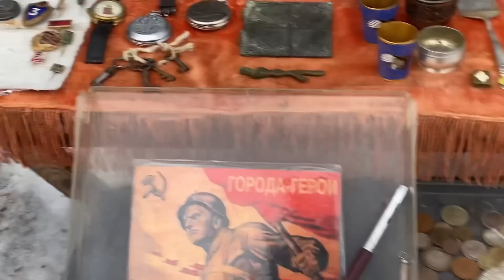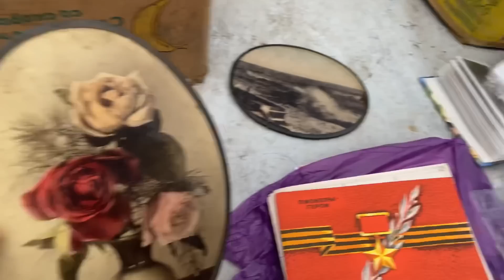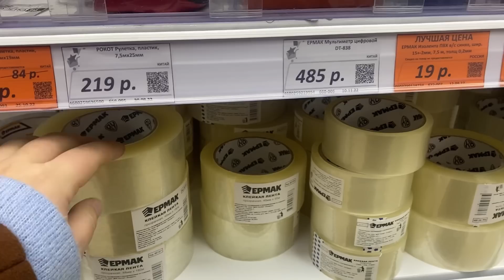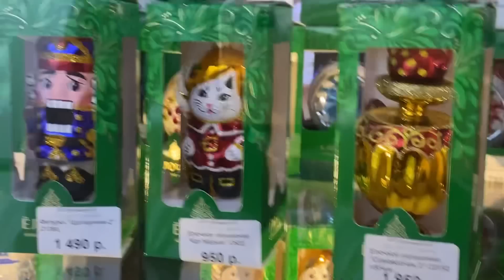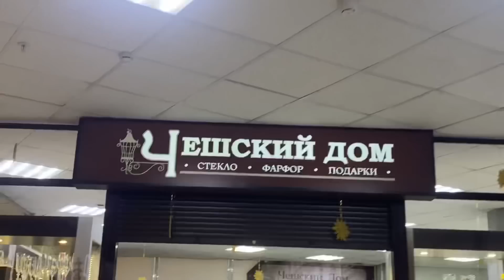ТУЛА 🪆 БЛОШИНЫЙ РЫНОК И НЕ ТОЛЬКО🥰📦🎄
ВАТСАП